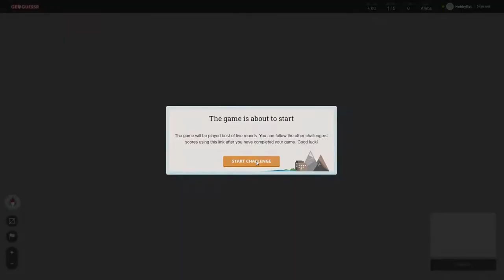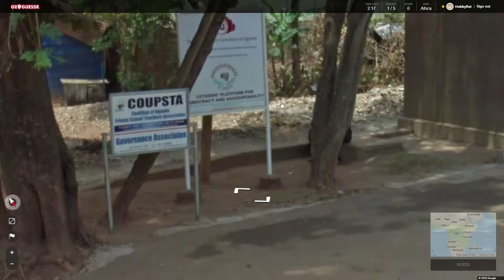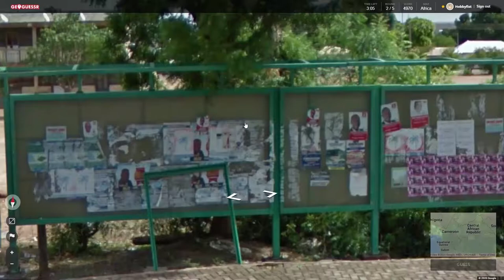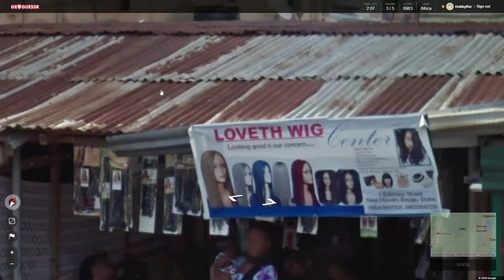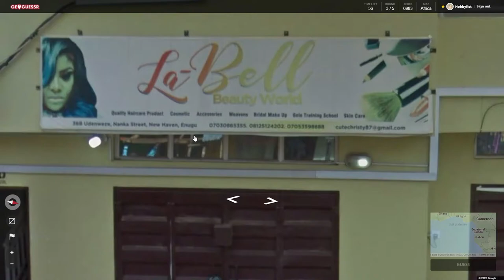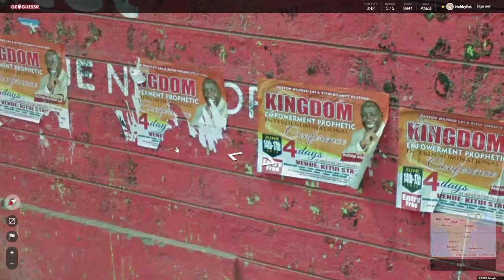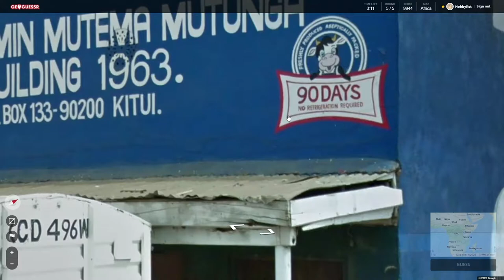Hobbyfist Geoguessr - [Part 308] Alfreak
Cannes.